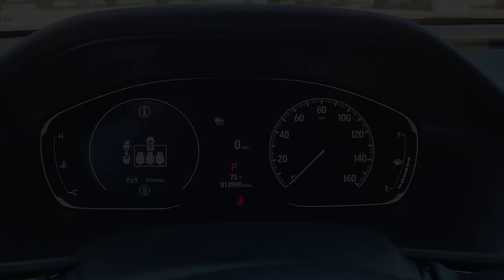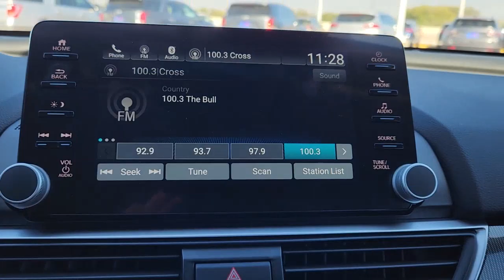2022 Honda Accord_Sedan Rosenberg, Pecan Grove, Sugar Land, Houston, Richmond 19289A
SILVER Used 2022 Honda Accord_Sedan Sport SE available in 27309 Southwest Freeway, Rosenberg, Texas at Texan Hyundai. Servicing the Rosenberg, Pecan Grove, Sugarland, Houston, Richmond, TX area.

Texan Hyundai
27309 Southwest Fwy

Include All ENTERTAINMENT Radio: 180-Watt AM/FM Audio System -inc: 8 speakers 8 display audio w/high-resolution electrostatic touch-screen knobs and hard keys for primary controls and customizable feature settings Bluetooth HandsFreeLink Bluetooth streaming audio SMS text message function Radio Data System (RDS) Speed-Sensitive Volume Compensation (SVC) HondaLink Apple CarPlay integration Android Auto integration 2 2.5-amp USB smartphone/audio interface ports in front console 2 2nd-row 2.5-amp USB charging ports illuminated steering wheel-mounted controls and gloss black fin-type roof-mounted antenna Radio w/Seek-Scan Clock and Voice Activation Integrated Roof Antenna 2 LCD Monitors In The Front EXTERIOR Wheels: 19 Machine-Finished Alloy w/Black Inserts Tires: 235/40R19 96V AS Steel Spare Wheel Compact Spare Tire Mounted Inside Under Cargo Clearcoat Paint Body-Colored Front Bumper Body-Colored Rear Bumper Chrome Side Windows Trim and Black Front Windshield Trim Body-Colored Door Handles Black Power Heated Side Mirrors w/Manual Folding Fixed Rear Window w/Defroster Light Tinted Glass Speed Sensitive Variable Intermittent Wipers Galvanized Steel/Aluminum Panels Lip Spoiler Dark Chrome Grille Trunk Rear Cargo Access LED Brakelights Headlights-Automatic Highbeams Auto On/Off Projector Beam Led Low/High Beam Daytime Running Auto High-Beam Headlamps w/Delay-Off Front Fog Lamps INTERIOR Heated Front Bucket Seats -inc: drivers seat 12-way power adjustment drivers seat 4-way power lumbar support and front passengers seat 4-way power adjustment 8-Way Driver Seat Passenger Seat 60-40 Folding Bench Front Facing Fold Forward Seatback Rear Seat Manual Tilt/Telescoping Steering Column Gauges -inc: Speedometer Odometer Engine Coolant Temp Tachometer Trip Odometer and Trip Computer Power Rear Windows Leather Steering Wheel Front Cupholder Rear Cupholder Valet Function Power Fuel Flap Locking Type Remote Keyless Entry w/Integrated Key Transmitter Illuminated Entry Illuminated Ignition Switch and Panic Button Remote Releases -Inc: Power Cargo Access Proximity Key For Doors And Push Button Start Cruise Control w/Steering Wheel Controls Distance Pacing w/Traffic Stop-Go Dual Zone Front Automatic Air Conditioning HVAC -inc: Underseat Ducts Locking Glove Box Driver Foot Rest Interior Trim -inc: Metal-Look Instrument Panel Insert Metal-Look Door Panel Insert and Metal-Look Interior Accents Full Cloth Headliner Leatherette Door Trim Insert Leather Gear Shifter Material Perforated Leather Seat Trim Day-Night Rearview Mirror Driver And Passenger Visor Vanity Mirrors w/Driver And Passenger Illumination Full Floor Console w/Covered Storage Mini Overhead Console w/Storage and 2 12V DC Power Outlets Front Map Lights Fade-To-Off Interior Lighting Full Carpet Floor Covering -inc: Carpet Front And Rear Floor Mats Carpet Floor Trim and Carpet Trunk Lid/Rear Cargo Door Trim Cargo Area Concealed Storage Cargo Space Lights FOB Controls -inc: Cargo Access Windows and Remote Engine Start Instrument Panel Covered Bin Driver / Passenger And Rear Door Bins Power 1st Row Windows w/Driver And Passenger 1-Touch Up/Down Delayed Accessory Power Power Door Locks w/Autolock Feature Systems Monitor Trip Computer Outside Temp Gauge Digital/Analog Appearance Manual Adjustable Front Head Restraints and Manual Adjustable Rear Head Restraints Front Center Armrest and Rear Center Armrest Seats w/Leatherette Back Material Perimeter Alarm Immobilizer 2 12V DC Power Outlets Air Filtration MECHANICAL Engine: 1.5T I-4 DOHC 16-Valve Turbocharged VTEC Transmission: Continuously Variable -inc: sport mode and paddle shifters Engine Auto Stop-Start Feature Front-Wheel Drive 3.24 Axle Ratio Battery w/Run Down Protection Gas-Pressurized Shock Absorbers Front And Rear Anti-Roll Bars Electric Power-Assist Speed-Sensing Steering 14.8 Gal. Fuel Tank Quasi-Dual Stainless Steel Exhaust w/Chrome Tailpipe Finisher Strut Front Suspension w/Coil Springs Multi-Link Rear Suspension w/Coil Springs 4-Wheel Disc Brakes w/4-Wheel ABS Front Vented Discs Brake Assist Hill Hold Control and Electric Parking Brake SAFETY Vehicle Stability Assist (VSA) Electronic Stability Control (ESC) ABS And Driveline Traction Control Side Impact Beams Dual Stage Driver And Passenger Seat-Mounted Side Airbags Collision Miti